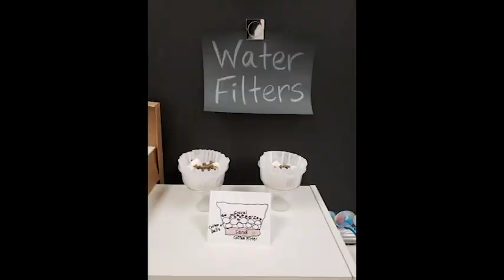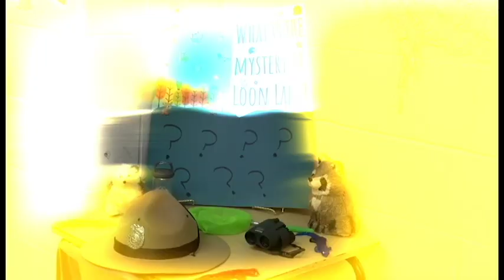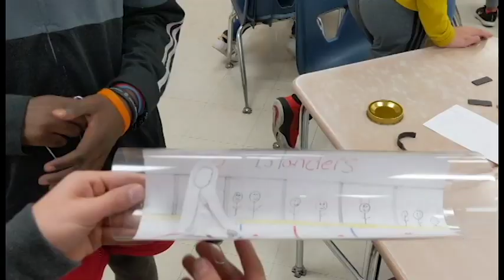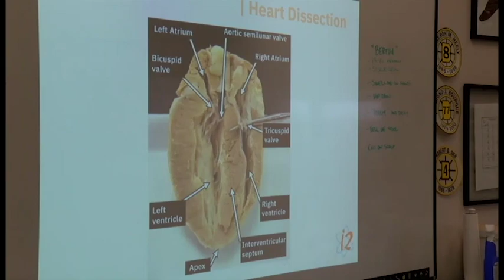NMS STEM Week 2019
a rundown of all the activities from i2 STEM that students from NMS participated in during Massachusetts STEM week in 2019.